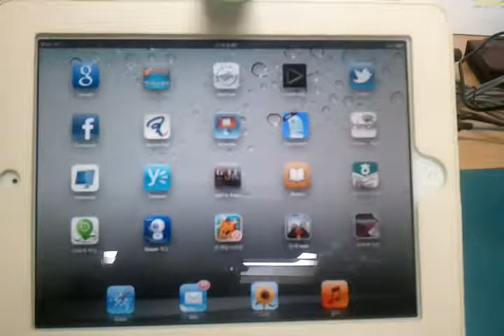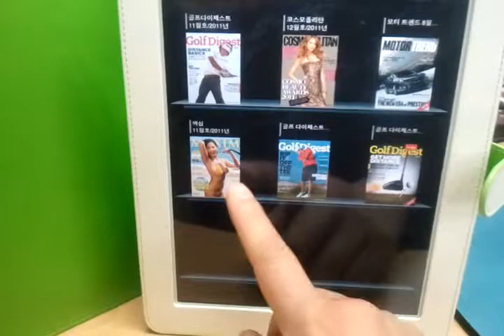아이패드로 본 신비한 미래의 잡지!!^^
전자매거진을 아이패드에서 본 영상^^ 깔끔하고 볼만하네요!